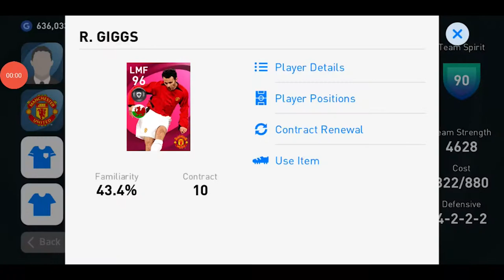PES MOBILE 2021 R.GIGGS iconic moment 2021 review